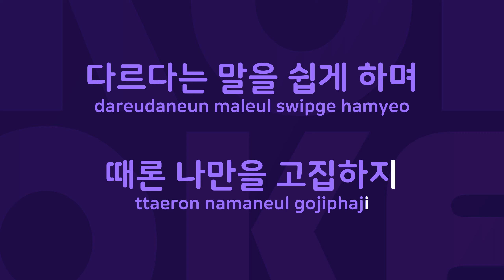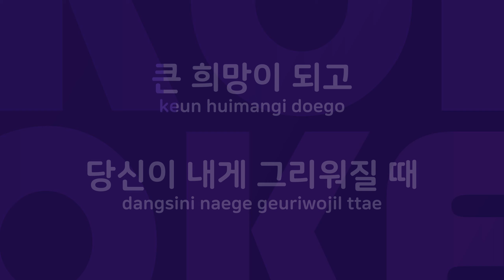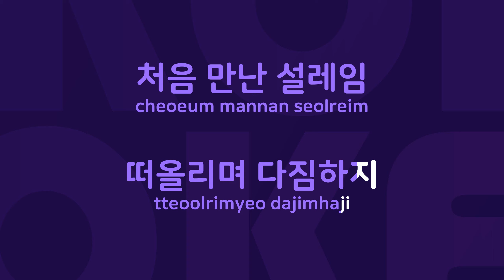당신이 그리워질때 : Originally Performed By 김승기 Karaoke Verison